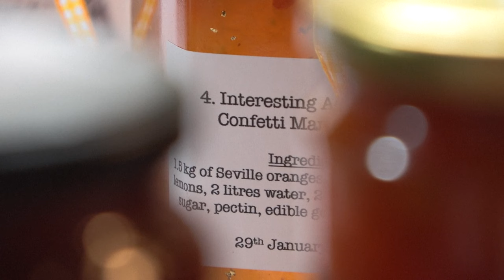La marmelade, confiture "So British", star d'un festival en Angleterre | AFP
Tous les ans, en avril, se déroule l'un des événements les plus excentriques d'Angleterre, une compétition de marmelade. Cette année, le festival a reçu près de 3.000 pots de cette confiture amère et délicieusement sucrée.